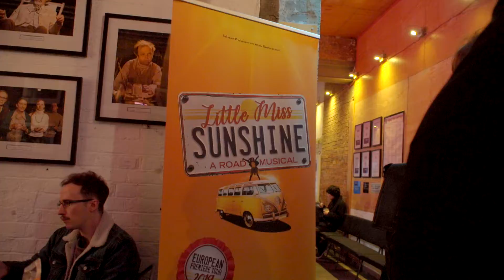Little Miss Sunshine Vox Pop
A little look at what people are saying about Little Miss Sunshine. Catch this hilarious and touching musical comedy at the Alhambra Theatre 17 - 22 June 2019.